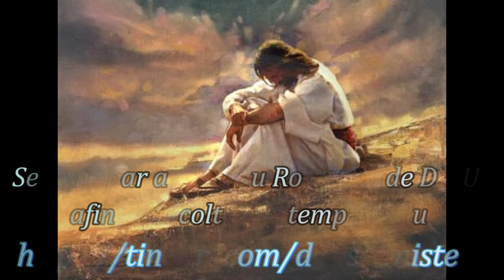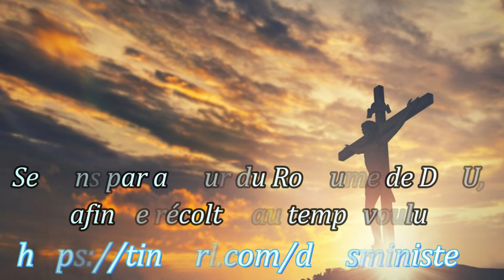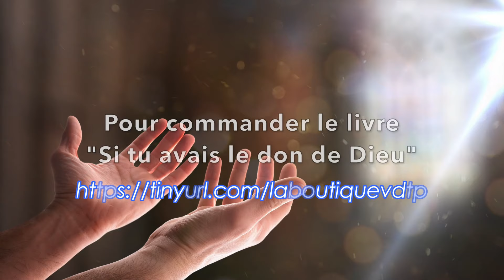7 MINUTES POUR JESUS, "C’est bien par la grâce que vous êtes sauvés...." Par Bernard DIHL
"C’est bien par la grâce que vous êtes sauvés,
et par le moyen de la foi.
Cela ne vient pas de vous, c’est le don de Dieu."

« Morts par suite des fautes, c’est bien par grâce que vous êtes sauvés » (Ep 2, 4-10)

Effectuez un virement bancaire sur le compte :
84850 CAMARET SUR AIGUES.